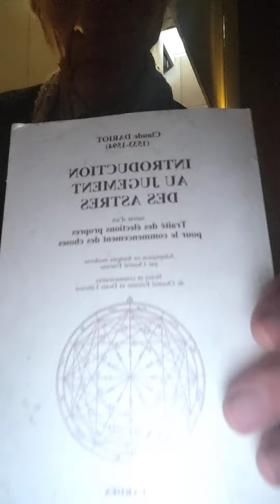jacques halbronn Claude Dariot, héraut d'une astrologie "libre" versus une astrologie d'en bas.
Astrologie Horaire
Réédition  Claude Dariot Introduction au jugement des astres/
Editions Spiritualité Occidentale

PRÉSENTATION
L'astrologie horaire, c'est l'art des Interrogations célestes, l'art de répondre aux questions posées en s'appuyant sut le thème de la question. L'astrologie horaire, c'est aussi l'art des Elections, qui permettent de choisir le meilleur moment pour entreprendre.
En deux textes, Claude Dariot, médecin astrologue du XVIe siècle, expose avec maîtrise les règles de l'astrologie horaire.
Dans l'introduction au jugement des astres, Dariot présente avec simplicité les thèmes questionnaires. Chaque domaine de la vie est passé en revue. Parmi les trésors que recèle ce texte, la découverte du vrai maître d'une maison (son almuten) n'est pas le moindre.
Dans le Traité des Elections, Dariot livre des clefs introuvables dans la littérature astrologique habituelle. De l'ouverture d'une boutique à la date d'une fécondation assistée, les élections sont l'antidocte privilégié aux configurations astrologiques déplaisantes.

"jacques   halbronn  Astrologie, Thème de conception versus thème de sortie du ventre

Si l'on examine de près la Tétrabible de Ptolémée en son livre III, l'auteur exprime nettement sa préférence pour le moment de la conception quand il s'agit de comprendre le fonctionnement d'une personne tel qu'il est établi dès la naissance et donc avant celle-ci.. On s'efforcera de prendre toute la mesure d'un tel distinguo, de nos jours mis sur la touche. Autrement dit, l'astrologie du thème natal s'apparenterait plutôt à une forme d'astrologie horaire, divinatoire, une sorte de "parent pauvre" de l'astrologie de la conception, cette dernière impactant l'enfant jusqu'à sa naissance quand tout sera joué. Après la naissance, on basculerait dans une sorte de conditionnement social qui ne saurait être confondu, comme le fait Jean Pierre Nicola, avec l'hérédité, laquelle est directement liée au thème de conception. Pour Ptolémée, le thème de conception permet de prévoir et de suivre le processus de gestation de bout en bout alors que le thème de naissance va traiter d'un matériau externe échappant au champ proprement astrologique.

En fait, on ne saurait distinguer entre les différents "thèmes" (horaire, conception, naissance), ils offrent le même type de présentation. Mais pour Ptolémée, le thème de conception est le seul qui reléve du domaine anatomique, les autres appartiennent peu ou prou au champ divinatoire, contre lequel il s'insurge, dans son Prologue. C'est bien là, d'ailleurs,  toute la polyvalence de l'astronomie laquelle peut servir aux usages les plus divers, se contentant d'amasser des données sans finalité précise.

Ptolémée 'Prologue; " Il en  est qui, pour gagner de l'argent vendent des prédictions sous le nom et l'autoritré de cet art, abusant le peuple er annonçant beaucoup de choses qui ne sont point signifiées par les causes naturelles"  (trad. N. Bourdin, 1640)

Livre  III "Il y a divers commencements sur lesquels on fonde les prévisions (..) Lorsque l'homme nait auquel se joignent graduellement selon les âges beaucoup d'autres commencements, dont les significations sont prises du premier. Mais le premier commencement est le plus excellent. Car c'est lui qui fait  proprement le corps et duquel dérivent les autres commencements; Ainsi, les qualités du corps se considérent universellement sur ce premier commencement. Sur les autres, sont pris les accidents, suivant les temps, selon le plus ou le moins par degrés, selon les distinctions de l'âge. (..) Il  y a  des préceptes donnés touchant les accidents qui arrivent naturellement et qui se peuvent prévoir, soit (c'est à dire) de ceux qui précédent la nativité comme des pères et mères (..)Renvoyant bien loin les choses  qui n'ont pas  une cause physique et que, pourtant, certains  cherchent curieusement à élucider alors qu'elles sont en marge de l'enseignement de la science. Je n'invoquerai point les divinations  sans raison qui se tirent du hasard et des nombres"